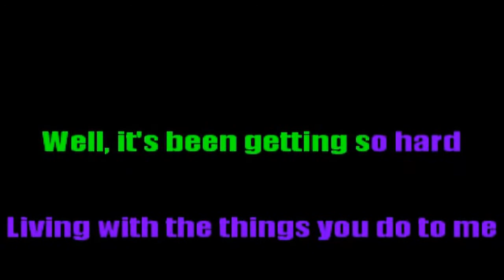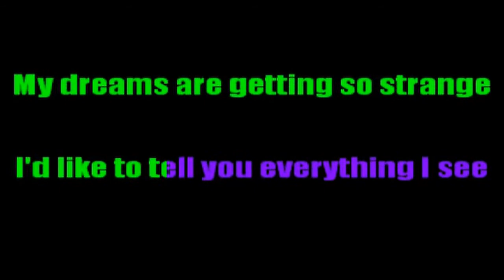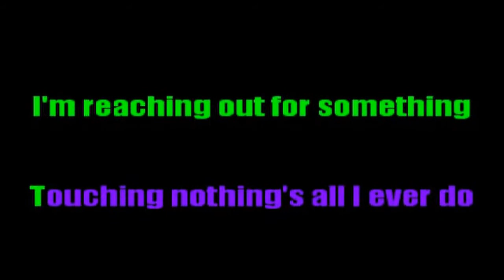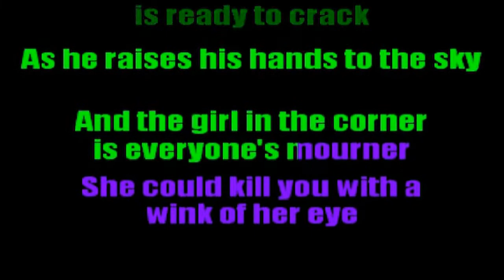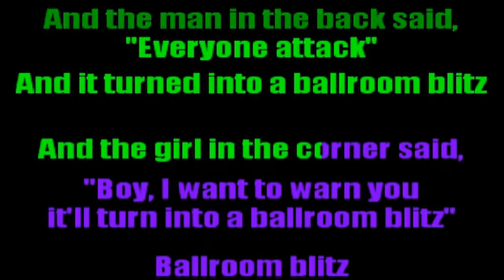Ballroom Blitz - Wayne's World 2 Karaoke Version